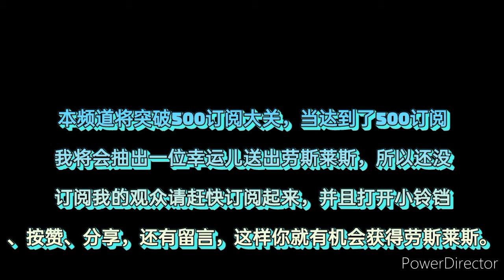本频道将突破500订阅，我将会送出劳斯莱斯？？！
要找我可以email给我

想寄东西给我欢迎寄到，这样我就会收到了

-No. 3, Jalan Astaka U8/84, Section U8, Bukit Jeluton,Selangor Shah Alam,40160